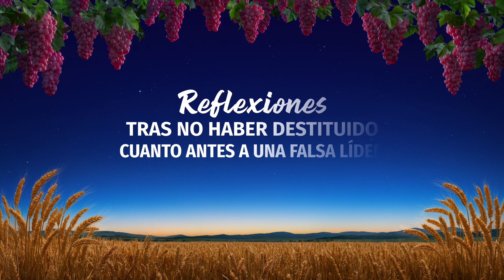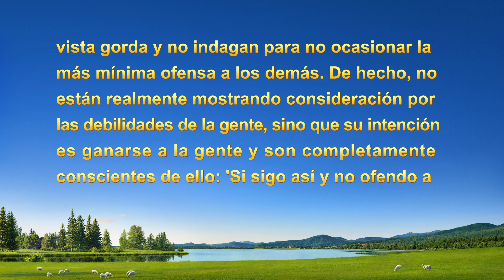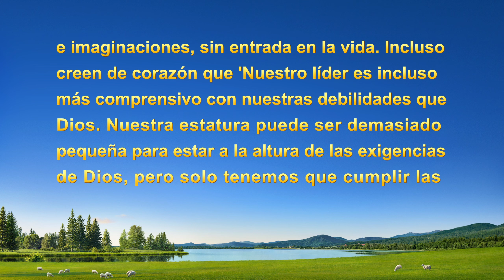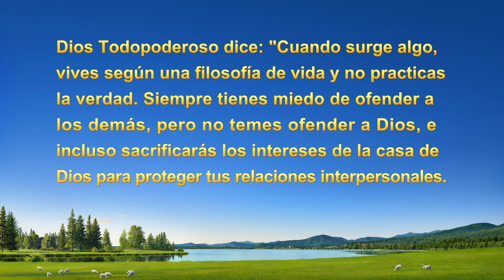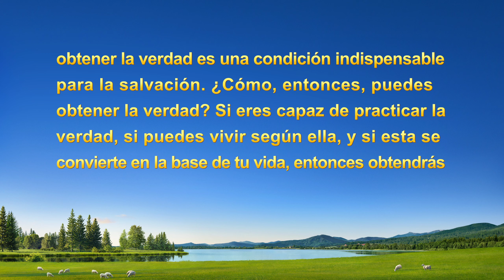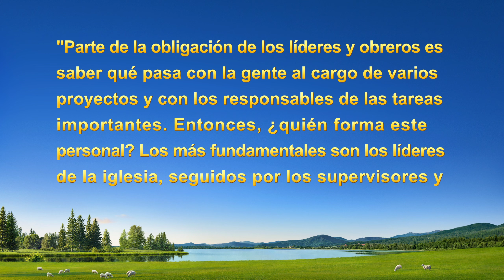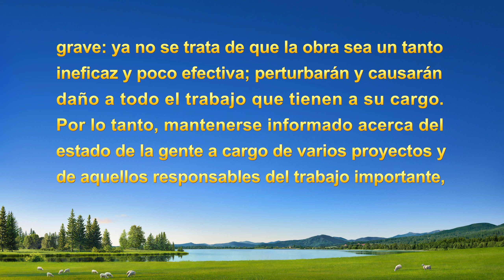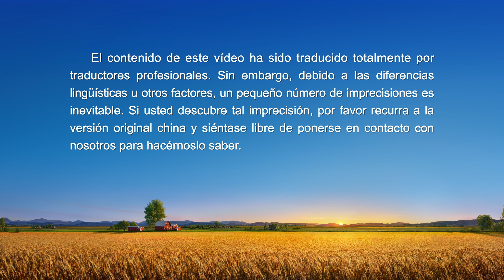Testimonio cristiano | Reflexiones tras no haber destituido cuanto antes a una falsa líder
Cathy descubrió a una falsa lider que no estaba haciendo un trabajo práctico, y no la reveló, ni trato con ella ni la destituyó enseguida. Hizo esto para mantenerse en el corazón de los demás. Por tal motivo, se demoró el trabajo de la iglesia. Por medio de la revelación de la palabra de Dios, ¿qué comprendió sobre sí misma al reflexionar? ¿Cómo se transformó? Mira este video para descubrirlo.